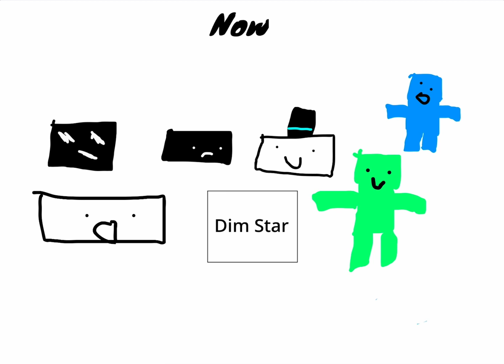Back then compared to Now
Hi I’m back uh I’ve definitely missed a lot so… I’ll brief it for you…

New Fong is in Itch.Io with Bob?! (Epic DS Lore)

Works on new characters such as GoldStar, Bob, and Shadow version of DiamondStar, Green man (technically blue man if you count him) and Billy who just got a copy and paste but with a hat :0 and Fancy Billy is British yes

Most likely a vid explaining the different characters especially the Shadows even Bob

(More lore on series coming soon hopefully…)